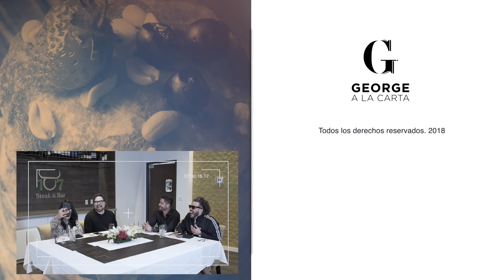George a la Carta Ep 48 - Parte 4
Invitados: Norkys Batista, Francisco Cervelli y Maffio